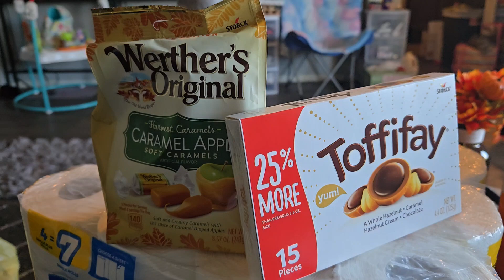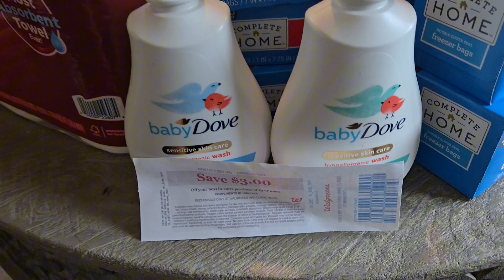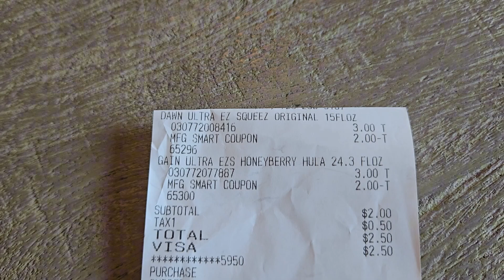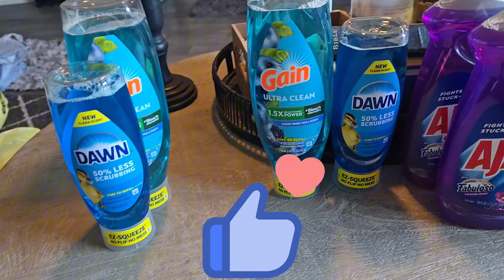Smoking Hot 🔥 coupon deals.... New couponer friendly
See who has the hottest deals this week and were to go to get these deals. Saving money 💰 🤑 is key.